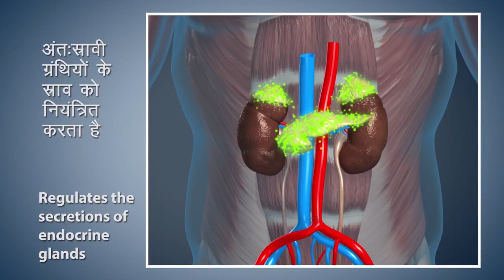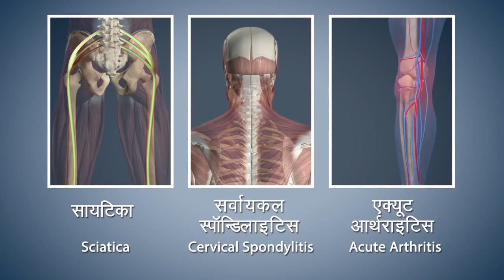SURYA NAMASKAR - International Yoga Day 2019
Here is a step-by-step tutorial of the beneficial Surya namaskar or sun salutation. Surya Namaskar is an ancient discipline of expressing gratitude towards the Sun through the practice of 12 different postures. The 12 postures or asanas in Surya Namaskar are designed to synchronize the physical cycle with the solar cycle in order to maintain a level of vibrancy, readiness, receptivity, helping you manifest a body and spirit that work as stepping stones to higher possibilities.
This Asana has a calming effect on the brain,
helps in magnifying the blood circulation and enhances fitness and flexibility